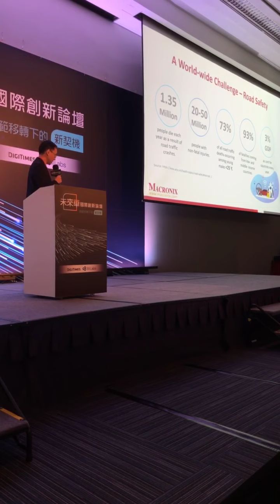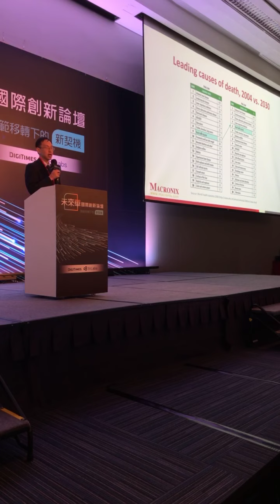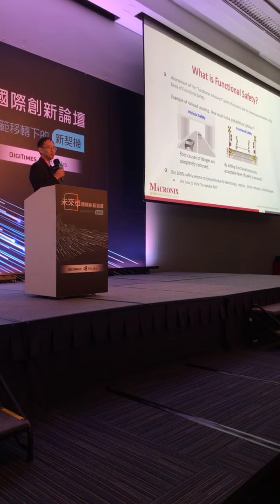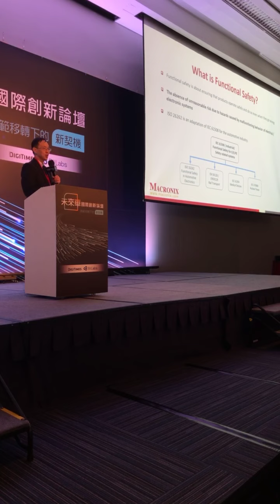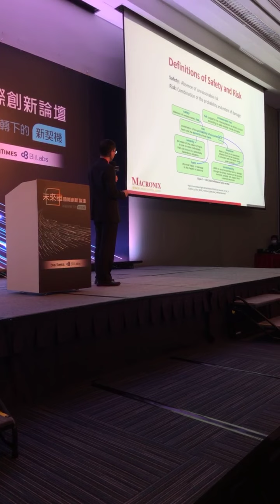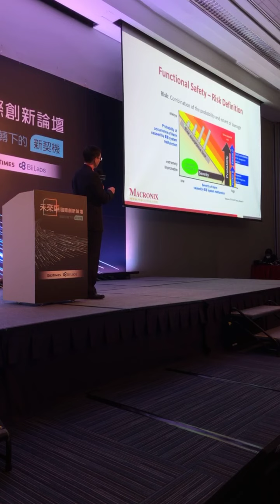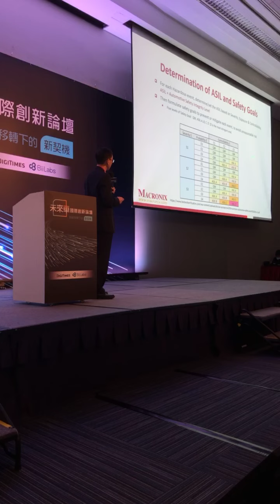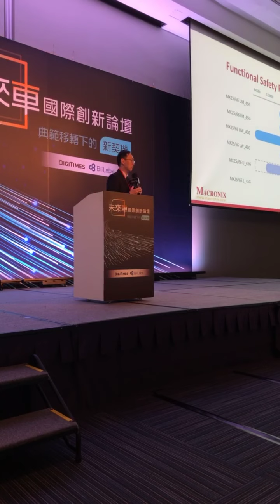2021 Digitimes 未來車國際創新論壇： 從記憶體角度看未來車的安全需求設計趨勢